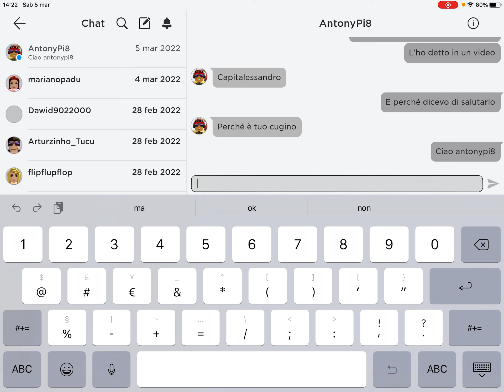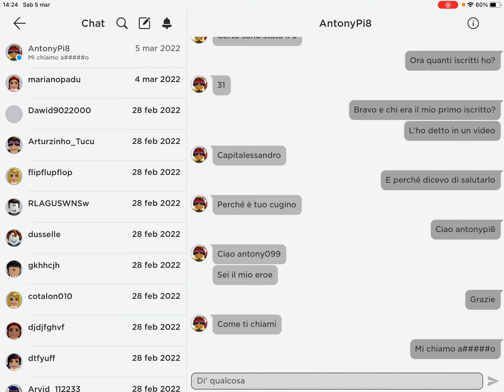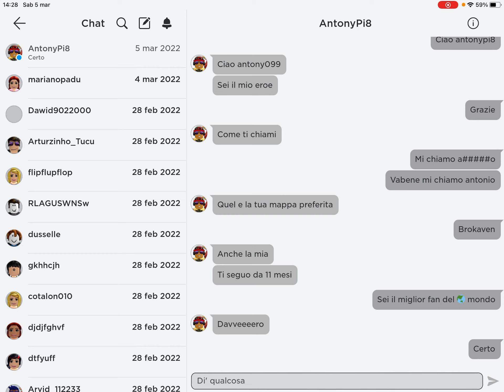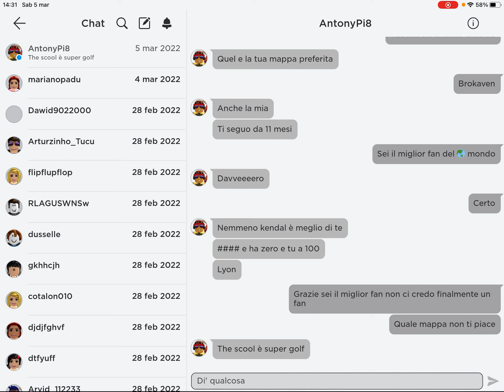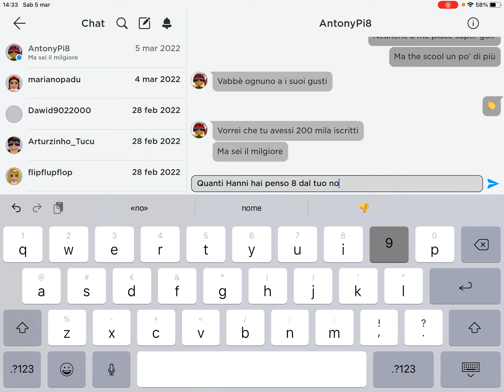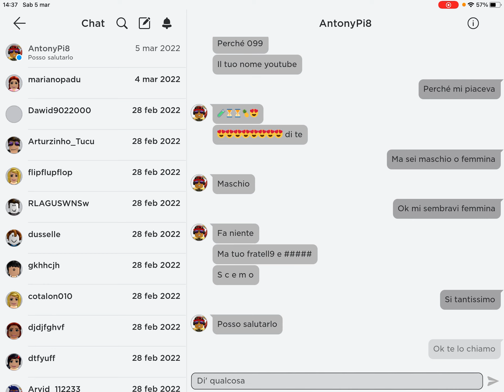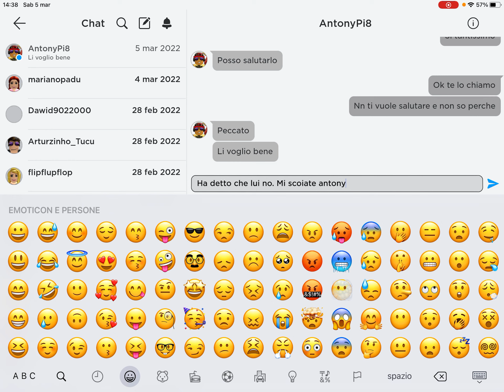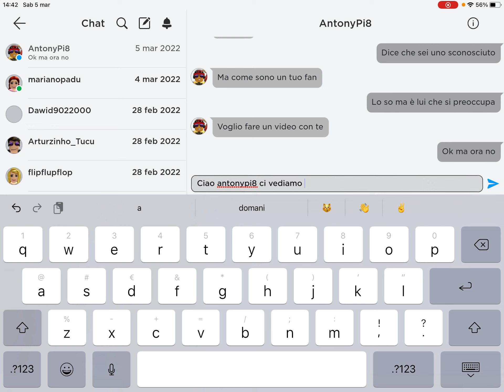UN FAN MI PARLA SU ROBLOX